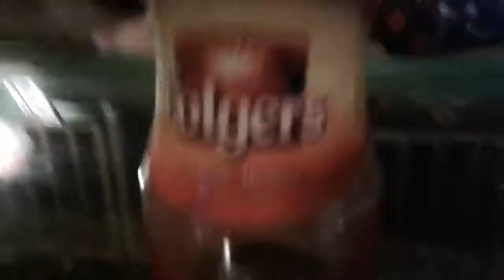Folgers instant coffee roast review (music) (boy reacts)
hgfru c.f.gst